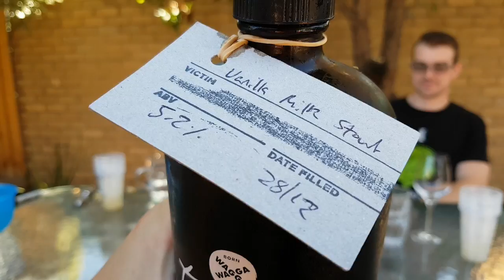Beer Mail: Thirsty Crow - Vanilla Milk Stout (5.2%)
A review of Thirsty Crow's Vanilla Milk Stout (5.2%).  To be clear, this is NOT fresh so not totally indicative of the beer, but it was still pretty delicious.

Cheers!